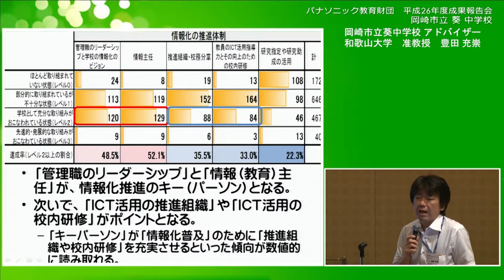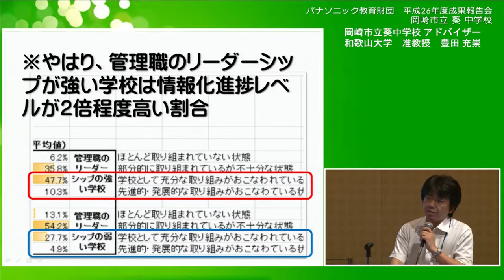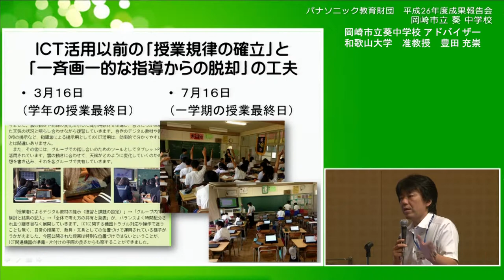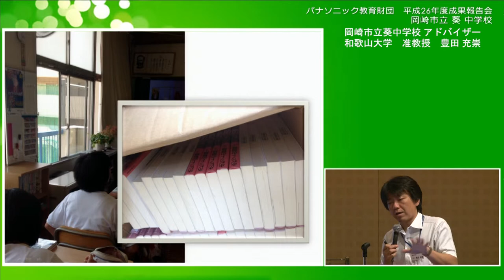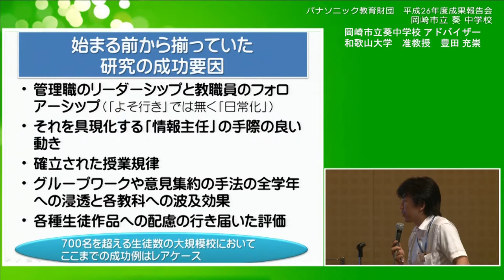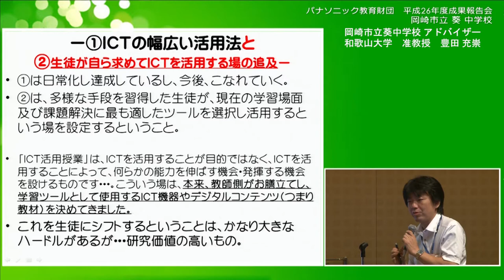アドバイザーコメント（豊田充崇先生）│岡崎市立葵中学校│中間成果報告│平成26年度実践研究助成成果報告会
この動画では、岡崎市立葵中学校の中間成果報告に対して、当校アドバイザーを務める豊田充崇先生（和歌山大学 教育学部 附属教育実践総合センター 准教授）からいただいたアドバイスをご覧いただけます。